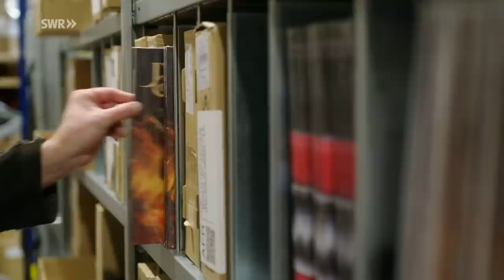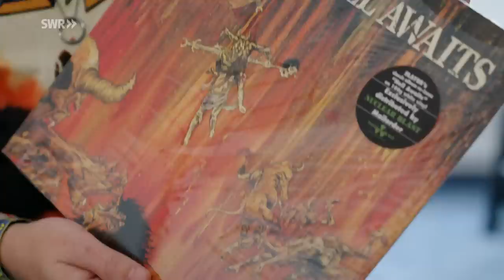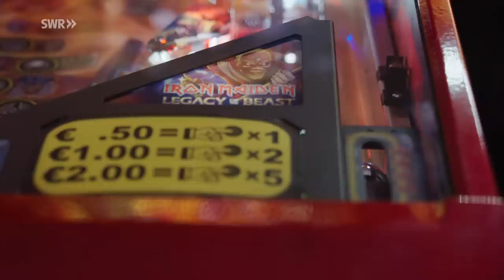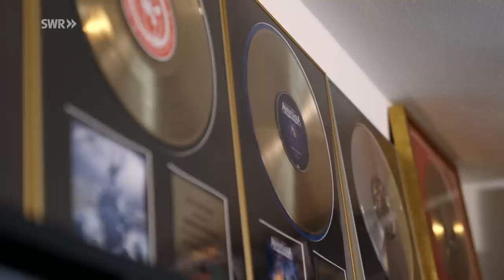Heavy Metal aus der Provinz – Musiklabel will ganz nach oben | SWR Doku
Das Musiklabel Atomic Fire will mit Heavy Metal ganz groß rauskommen – und zwar in Donzdorf, einer Kleinstadt am Fuß der Schwäbischen Alb. Mit der Band Induction wollen sie einen ersten Erfolg landen.

Die Plattenfirma hat bekannte Bands wie Helloween unter Vertrag, will aber auch mit der jungen Newcomer Band Induction vorne in den Charts landen.

Das Besondere an dem Musiklabel: Es setzt weiterhin auf Vinyl und CDs - also Musik zum Anfassen. Gegründet wurde Atomic Fire 2021 vom Markus Staiger - ein bekannter Name in der Heavy-Metal-Szene. Er hatte vor rund 30 Jahren ebenfalls in Donzdorf schon das Musiklabel Nuclear Blast weltweit groß gemacht und 2018 an einen französischen Konzern verkauft.

Doch Markus Staiger hatte nach dem Verkauf noch einmal Lust auf einen Neubeginn und gründete Atomic Fire. Die Label-Macher wollen jetzt ein zweites Mal die Metal-Welt erobern.

Der Film begleitet das Musiklabel Atomic Fire und die Band Induction bei der Veröffentlichung ihres ersten Albums mit Plattenvertrag.

19.4.23 Made in Südwest

Diese Doku aus der SWR-Reihe "Made in Südwest" trägt den Originaltitel: Heavy Metal aus der Provinz – Musiklabel will ganz nach oben, Ausstrahlungsdatum: 19.4.23.